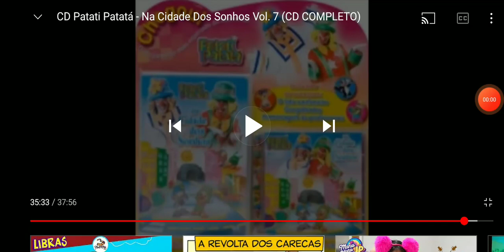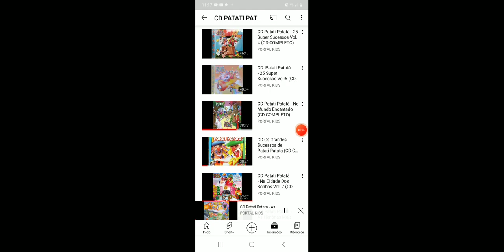Patati Patatá gargalhadas cd na cidade dos sonhos